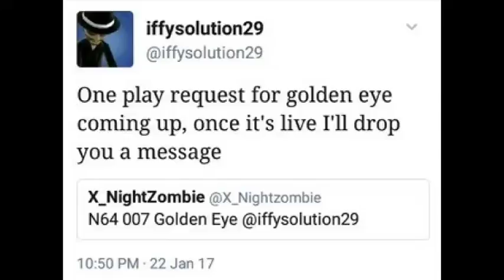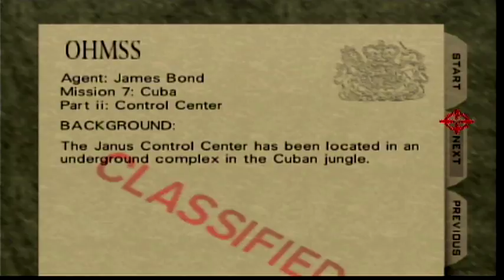N64 Goldeneye 007 Mission 7 Cuba Part ii Control Center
I'm iffysolution29, your favorite gamester. This is game play of Goldeneye 007 on the N64. Links to the following missions are also below in order as the game plays them. If you have a Game you would like seen played, hit me on the below links and ill do my best to make it happen.